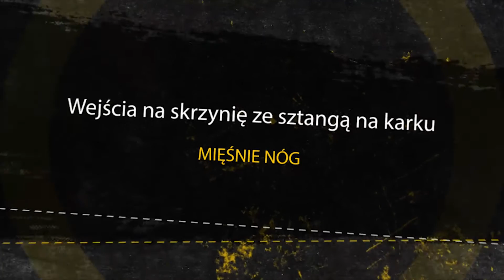Wejścia na skrzynię ze sztangą na karku